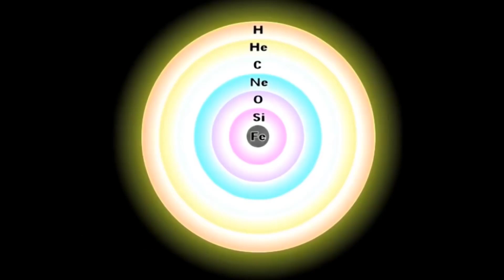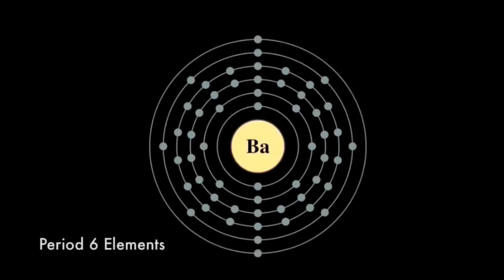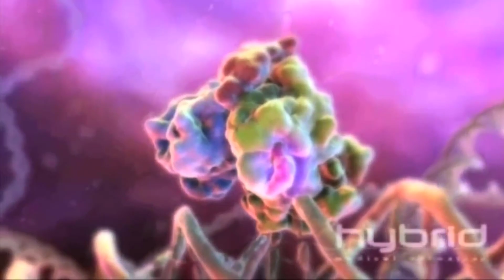Meri Raat Din Bas Nazam by Naeem Ahmed(Myanmar)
Kalam: Hazarat Musleh Maood(ra)

Recited By: Naeem Ahmed(Myanmar)